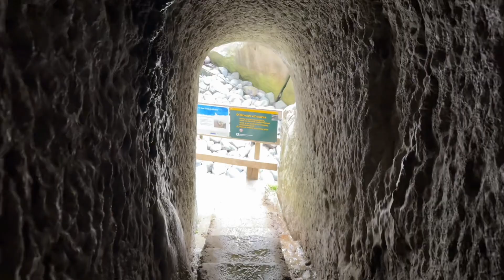Places to visit in New Zealand | Tunnel Beach | Dunedin